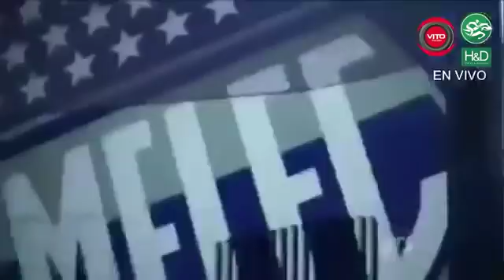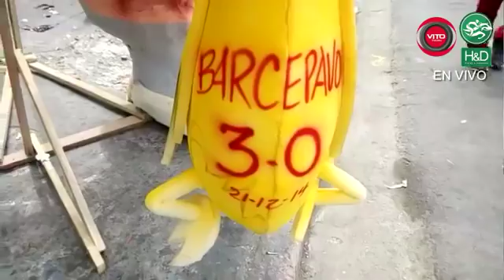Refuerzos de Emelec : conoce a Dixon Arroyo y Ronaldo Johnson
emelexista
emelec pagina oficial
emelec
biografia del futbolista daniel pata de chivo pinto
imagenes de emelec
precio de entrada de emelec vs nacional en quito 10/12/2017
cuando juega emelec
imagenes de emelec 2017
punto de venta.entrada emelec y delfin en manta
que vale la entrada emelec nacional general
con quien juega hoy emelec
musicas de emelexistas
partido completo emelec vs barcelona final 2014
proximos partidos de emelec 2017
web
c.s. emelec
contrataciones de emelec para el 2018
cuáles son los refuerzos para el 2018 en el club sport emelec

Tu programa de lunes a viernes de 13:30 a 14:00 con Humberto Ramirez, el programa preferido de los azules.

y el canal 216 de TV Cable